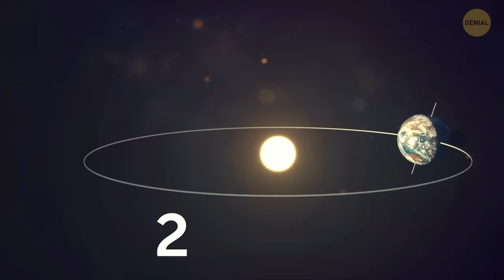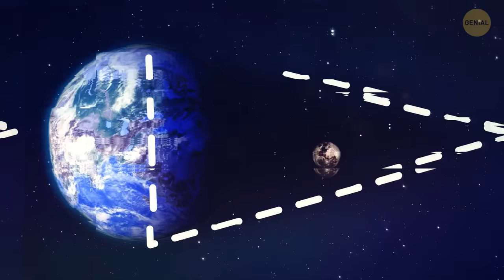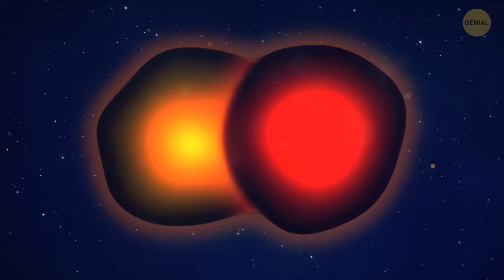Esto es lo que debes hacer si ves la luna roja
Imagina que miras por la ventana el cielo nocturno y ves la Luna... ¡pero está roja! Esta imagen puede asustarte, pero no debes temer si ves algo así. En su lugar, disfruta de la vista, porque has sido testigo de un raro fenómeno astronómico. Este es un eclipse lunar total. La vista en el cielo es increíble ya que la luna generalmente blanquecina se vuelve roja o marrón rubí.

¿Por qué ocurre este fenómeno? ¿Y qué hace que nuestra Luna se vuelva roja? Estos son los datos más fascinantes sobre nuestro satélite que siempre debes haber querido preguntar. En este video, aprenderás muchos datos interesantes sobre la Luna, incluidos los planes para construir algo como la Estación Espacial Internacional en la órbita de la Luna.

La animación fue creada por Genial.